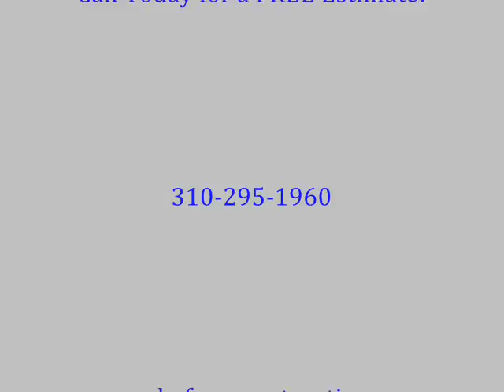Industry Masonry call Shafran 310 295 1960